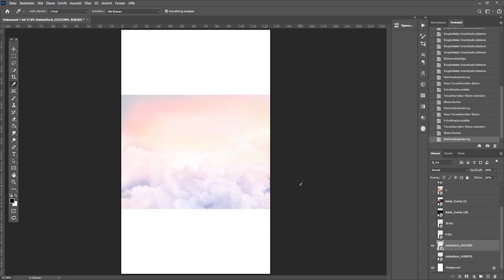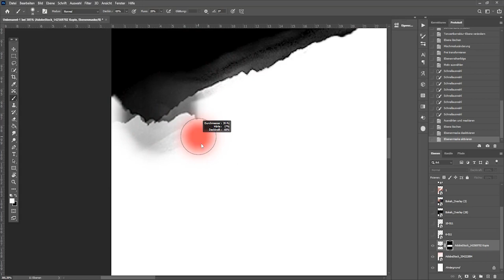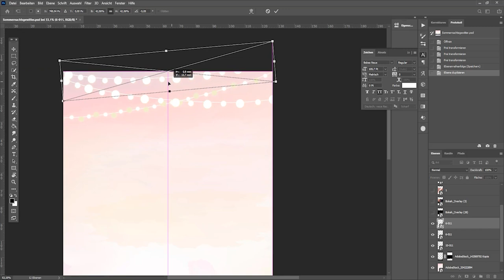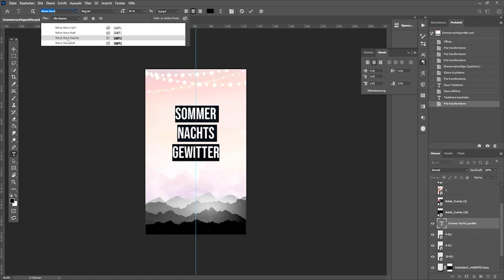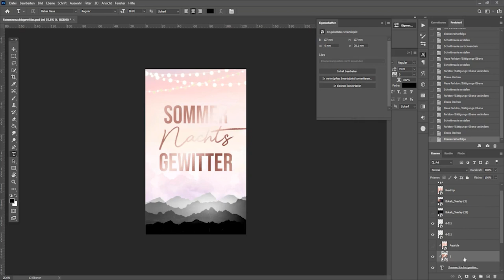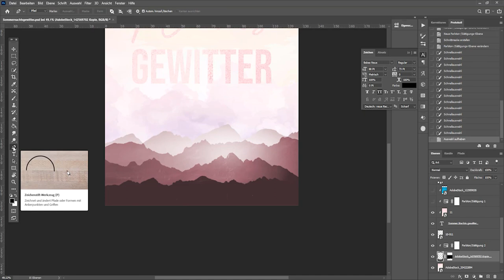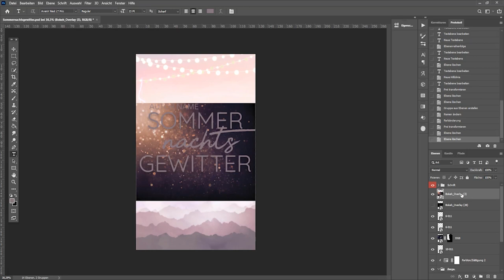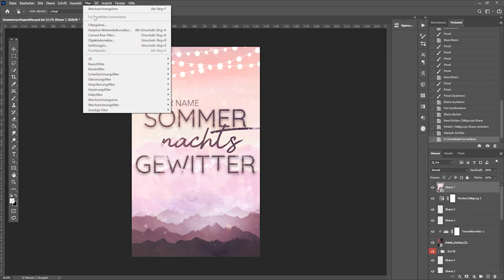BUCHCOVER Gestaltung nach euren Vorgaben - PHOTOSHOP TUTORIAL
Ihr habt mir die Eckdaten in meiner Instagram-Story vorgegeben und hier gestalten wir gemeinsam das dazu passende Cover!

Genre: Liebesromane
Farbe: Pastell
Titel: Sommernachtsgewitter

Gefällt euch das Cover? Unter meinen Premades könnt ihr es kaufen, ehe es sich ein anderer schnappt:

 Amazon Ads? Kann man das essen?